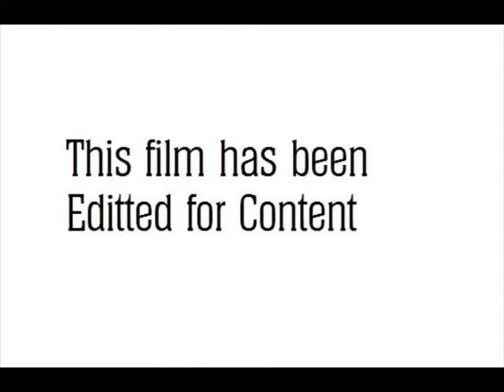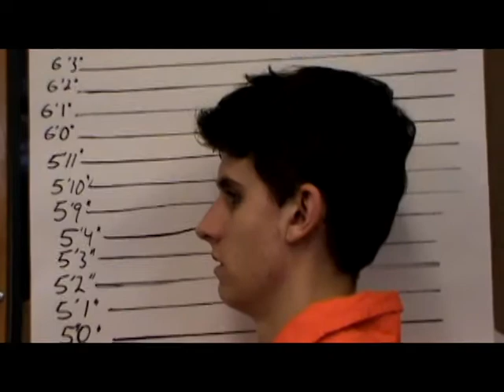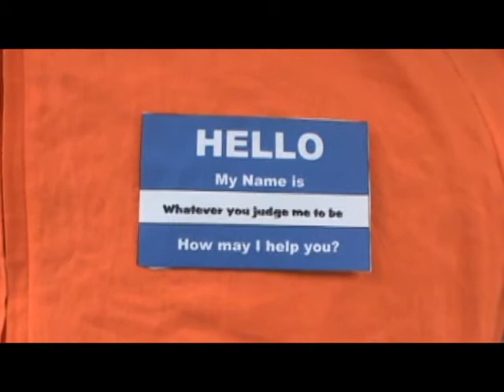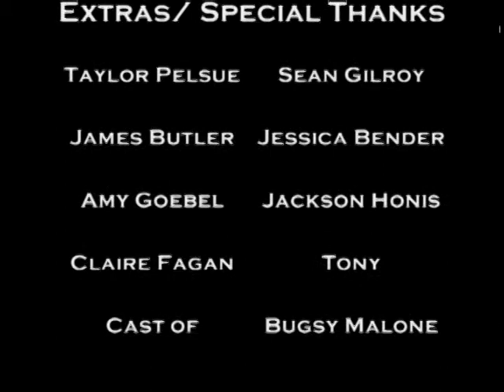Vision- A Short Film from Kevin Fagan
This film from my student film festival uses a combination of
slam poetry and film to talk about stereotypes in high school-
even those that aren't stereotypical. I won't reveal the outcome of
the festival so as not to bias your opinions.Let me know what you think